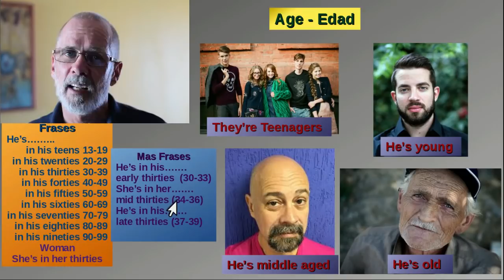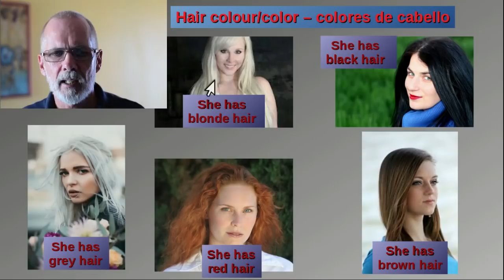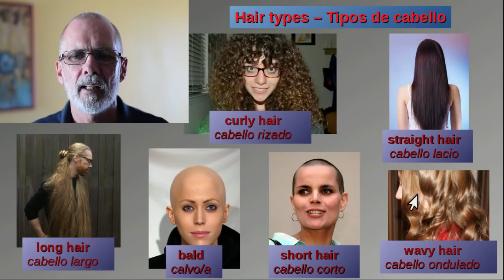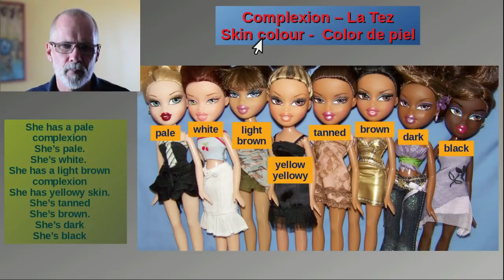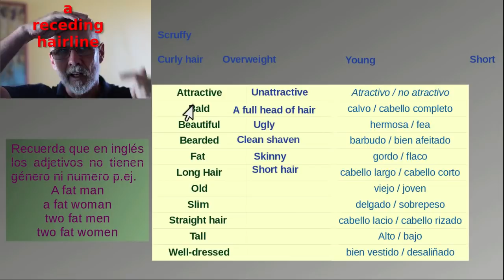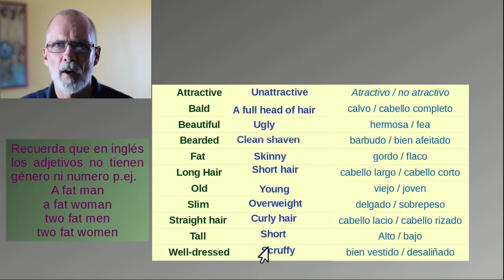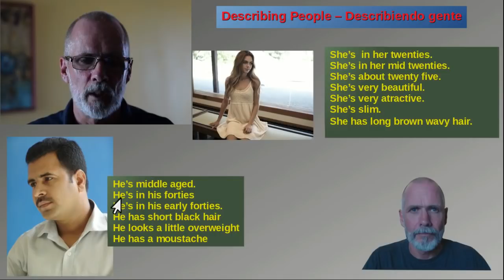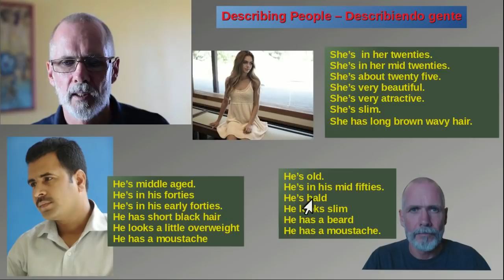Cómo describir a las personas en inglés - Vocabulario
En este clase vamos a ver vocabulario para describir gente. p.ej. old, young, skinny, fat.  Colores de piel y colores del cabello y otras palabras.  Si te gusta este curso, ¿por qué no te unes a mi escuela en línea en? Donde puedes descargar el Vídeo, el PDF y el MP3 de este clase y muchos otros.